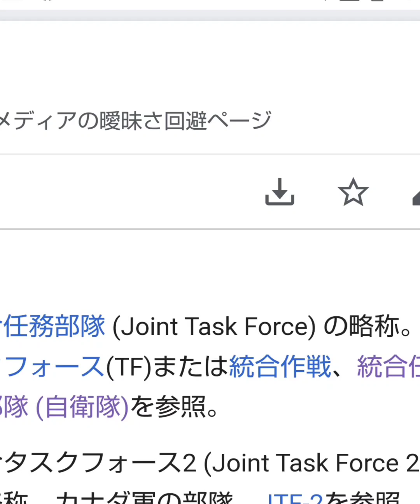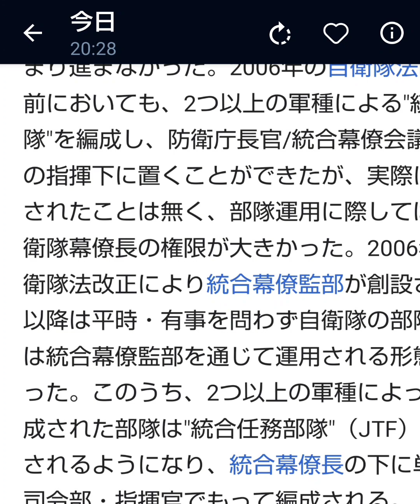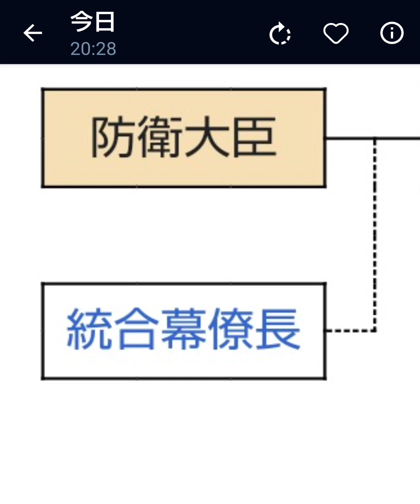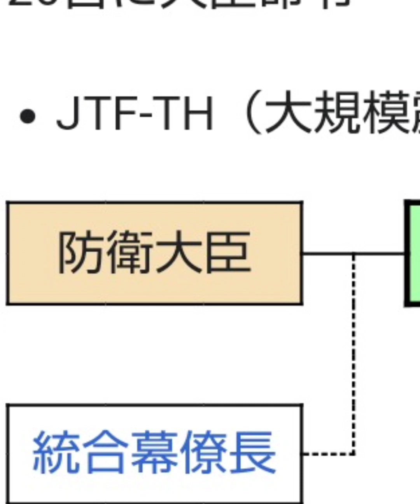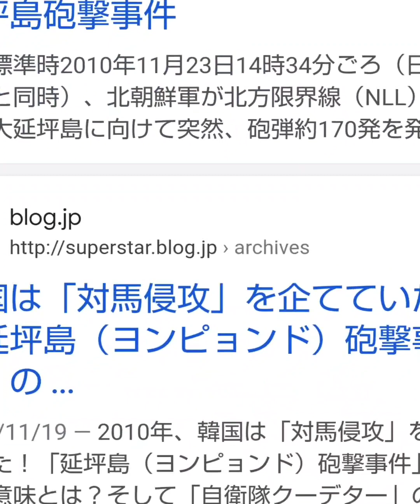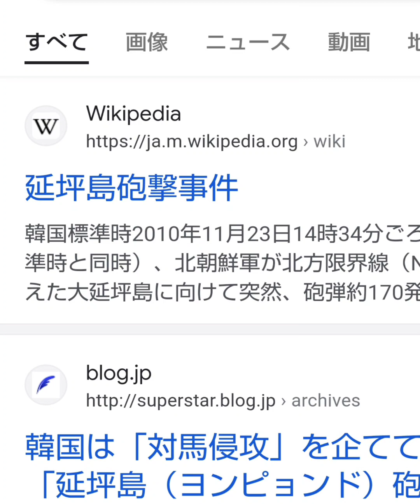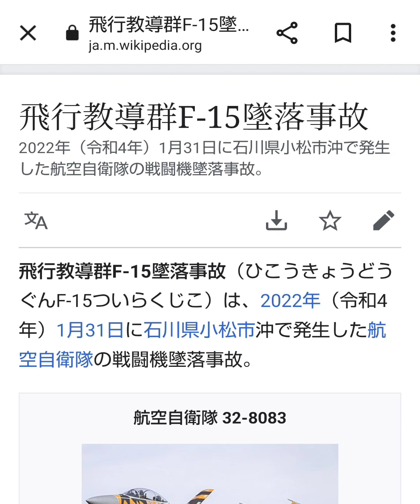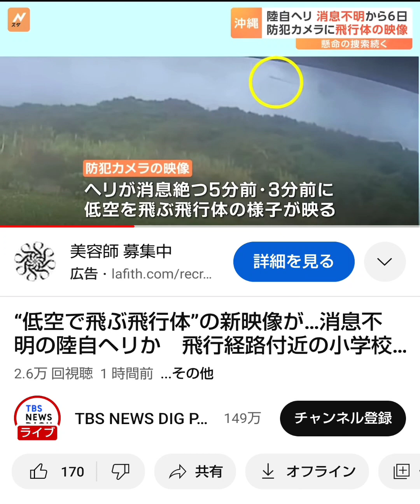時事ネタ！ 自衛隊ヘリ墜落？事故？事件？